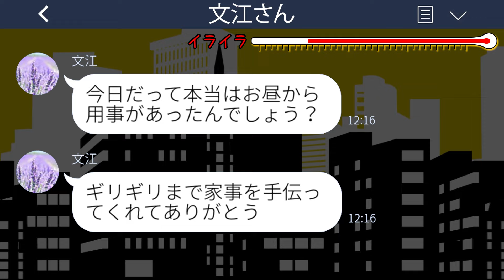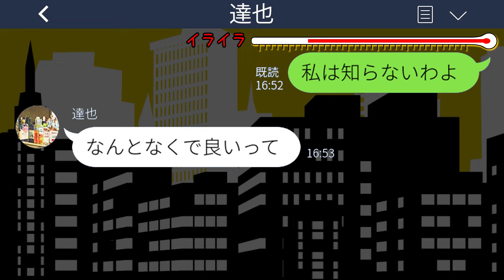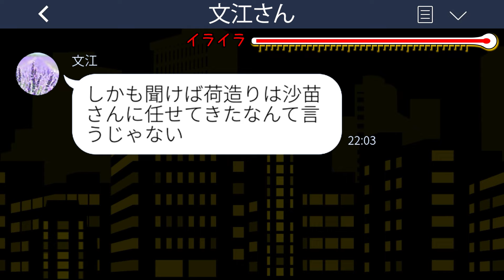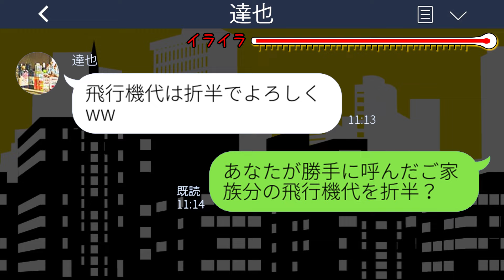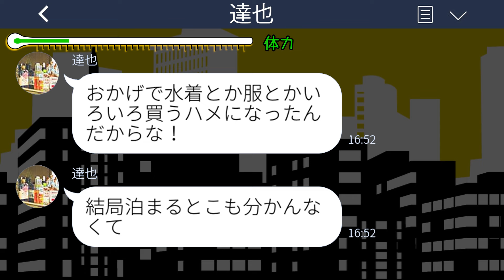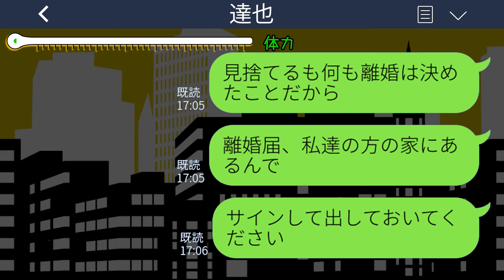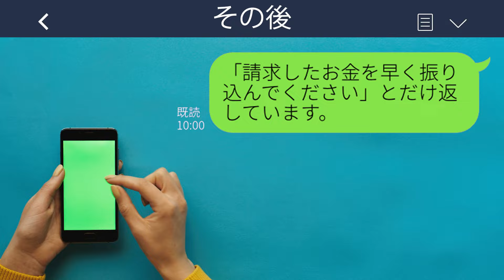【LINE】私に黙って新婚旅行に義家族を招待した夫「家族なんだからいいだろ！文句があるなら帰れ！」私「もう帰ったけど」→その後の展開が…www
【LINE】私に黙って新婚旅行に義家族を招待した夫「家族なんだからいいだろ！文句があるなら帰れ！」私「もう帰ったけど」→その後の展開が…wwwスカッとするライン動画配信中です！

mizutiroさん

LAMP BGM